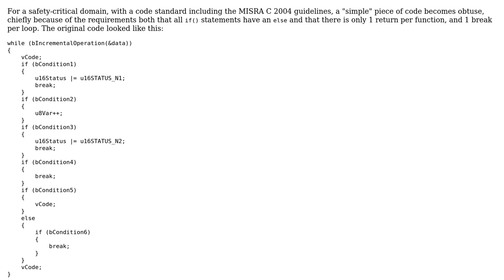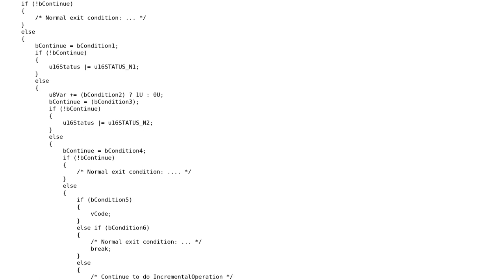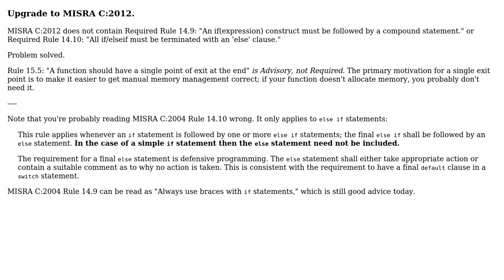Software Engineering: Avoiding Arrow Anti-Pattern in MISRA-C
With thanks & praise to God, and with thanks to the many people who have made this project possible! | Content (except music & images) licensed under CC BY-SA | Music | Images & others | With thanks to user Robert Harvey user JWCS and the Stack Exchange Network Trademarks are property of their respective owners. You are responsible for your own actions.